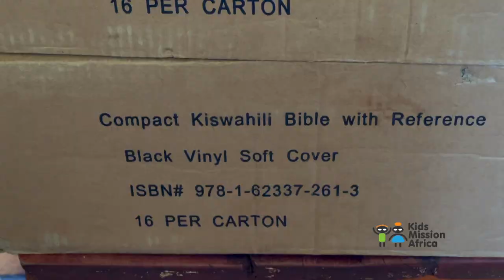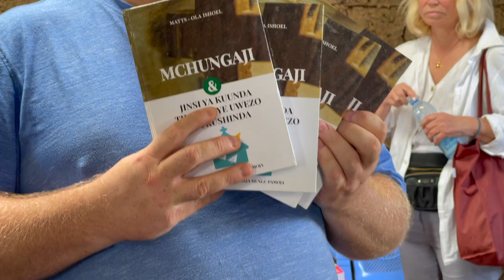Books for Mount Elgon pastors.